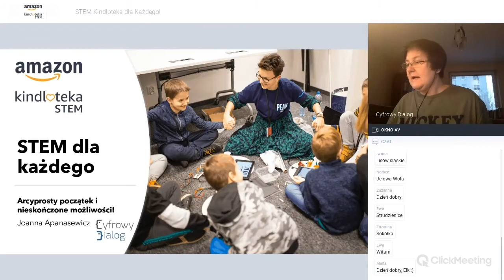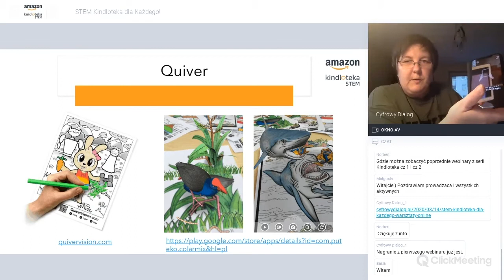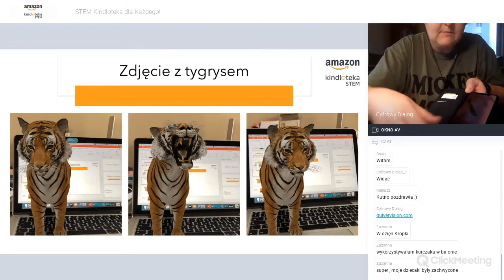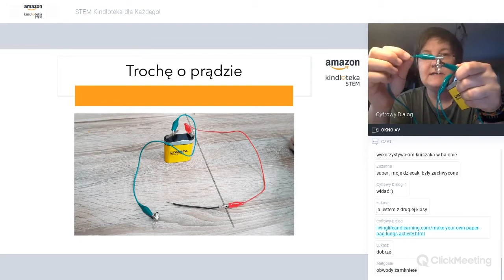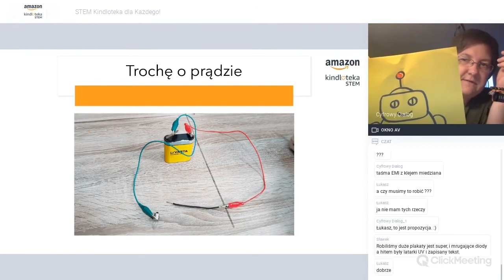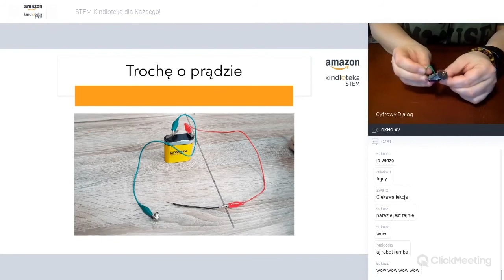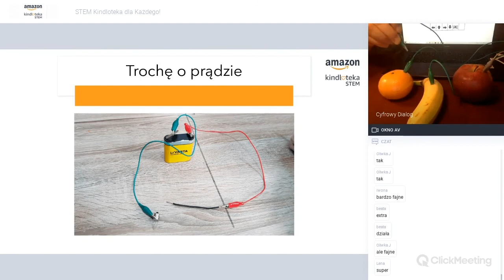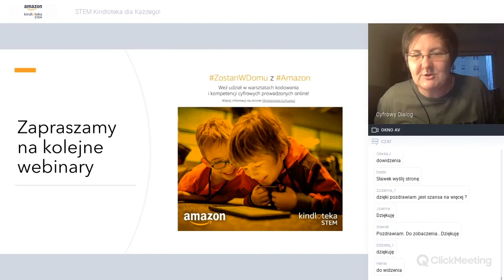STEM dla każdego! Arcyprosty początek i nieskończone możliwości! cz.3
O warsztatach: skrót STEM pochodzi od pierwszych liter angielskich wyrazów Science – Nauka, Technology – Technologia, Engineering – Inżynieria, Math – Matematyka. Edukacja STEM polega na łączeniu aktywności z zakresu przynajmniej dwóch dyscyplin, ale jest również filozofią zdobywania wiedzy w taki sposób, w jaki odbywa się to wszystko w normalnym życiu. Warsztat online pozwoli każdemu uczestnikowi rozpocząć prace nawet z najmłodszymi dziećmi. Każdy z webinarów Amazon STEM Kindloteka będzie przedstawiał inne treści, pomysły i eksperymenty – zapraszamy na wszystkie!

Przygotuj: dobry humor i otwartą głowę!
Prowadząca: Joanna Apanasewicz